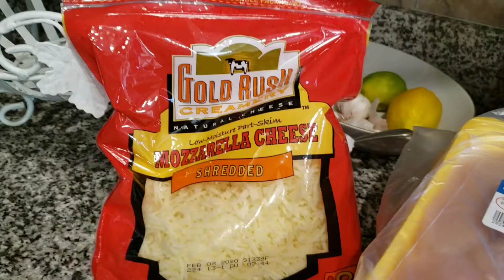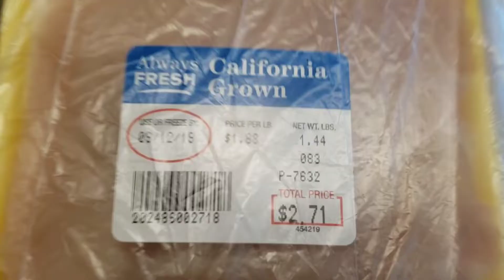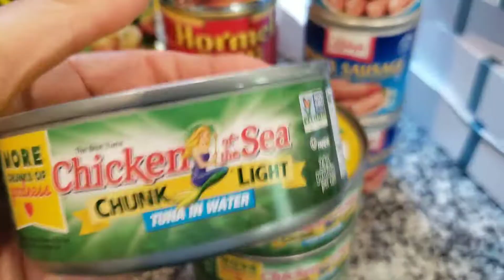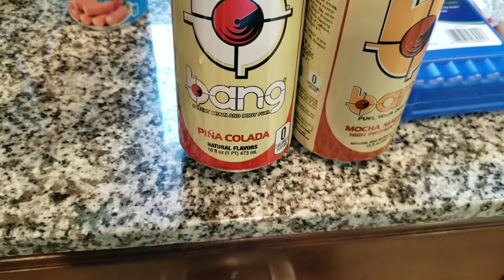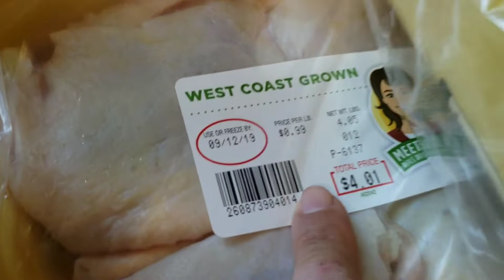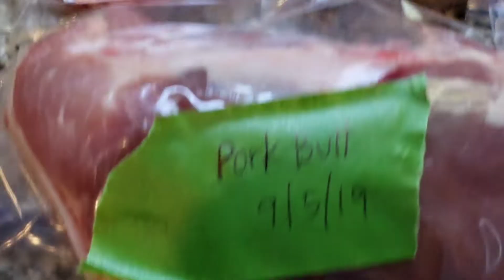Grocery Haul | Packaging Meat for the Freezer| Cost Less Food Co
here's my weekly Grocery Haul.  I stocked up on meat and packaged it for the freezer.